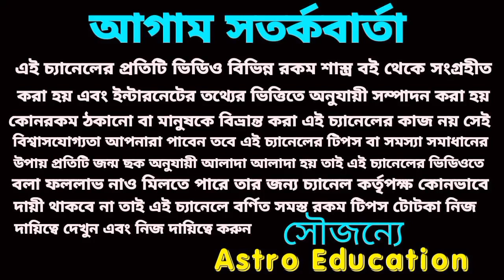মীন রাশির মহা পরিবর্তন!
শনি রাশি পরিবর্তন 2023 মীন রাশির মহা পরিবর্তন হতে চলেছে